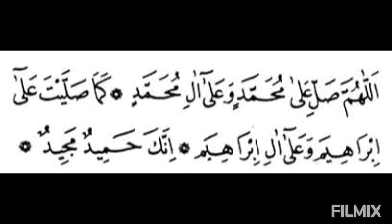ALLÂHÜMME SALLİ DUÂSI (Tâ'lîm Usûlü İle 5 Tekrar)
Okuyan: Hasan Lütfi Ramazanoğlu
Marmara İlâhiyat Câmii İmam-Hatîbi

ALLÂHÜMME SALLİ DUÂSI'nın Mâ'nâsı:

Allah'ım! Muhammed'e ve Muhammed'in ümmetine rahmet eyle; şerefini yücelt.

İbrahim'e ve İbrahim'in ümmetine rahmet ettiğin gibi.

Şüphesiz övülmeye lâyık yalnız sensin, şan ve şeref sahibi de sensin.